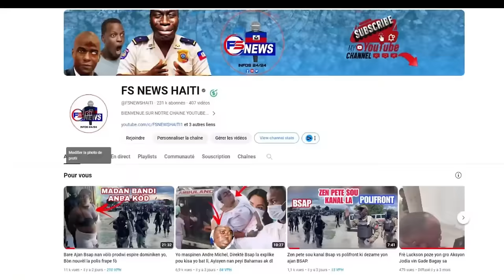11 Cha Blennde anvayi Delma, BBQ gen kontrol Operasyon lapolis/Bawon Plèn lan imilye Moun Kwadèboukè